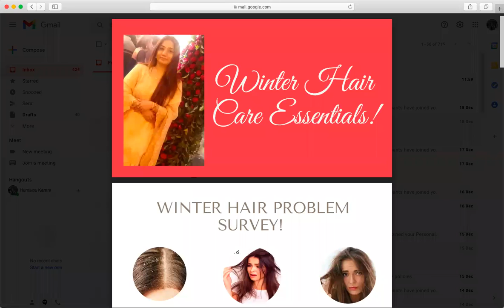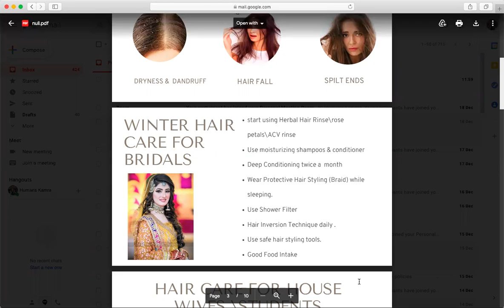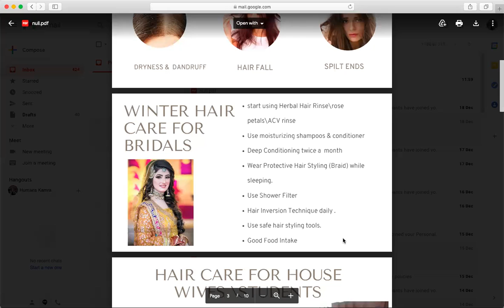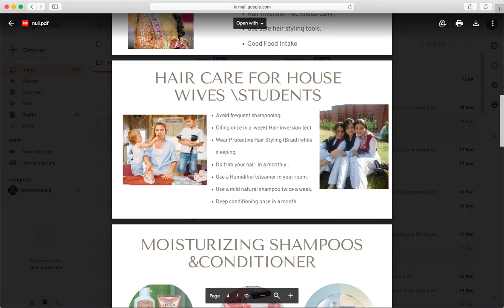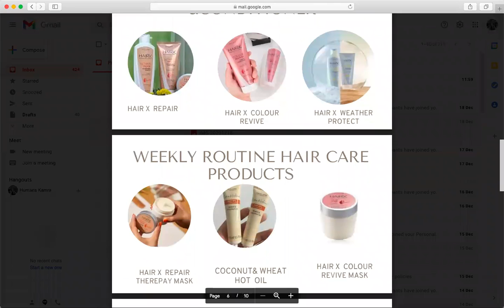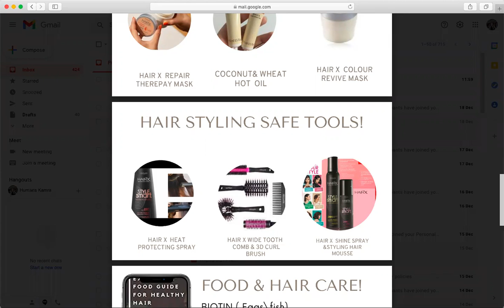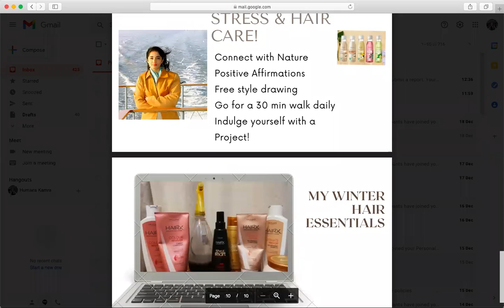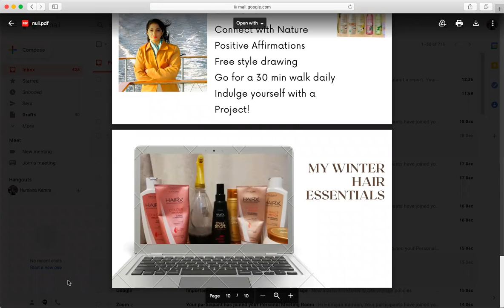WINTER HAIRCARE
NOW YOU CAN ENJOY YOUR WINTERS WITH FEW TIPS START LOVING YOUR HAIR